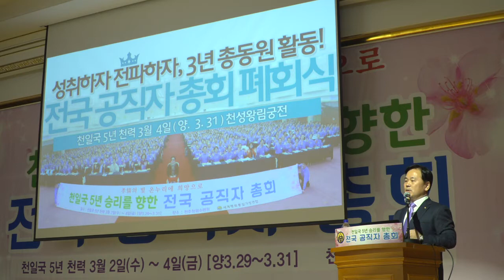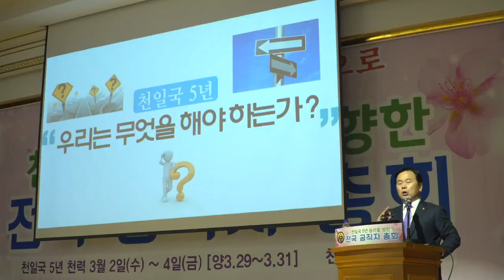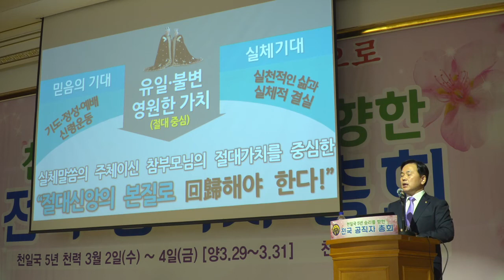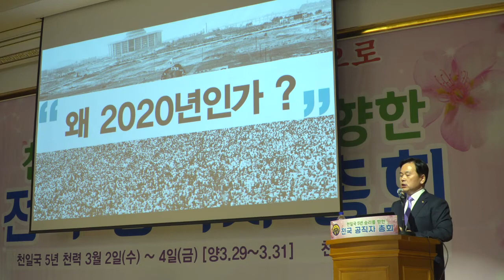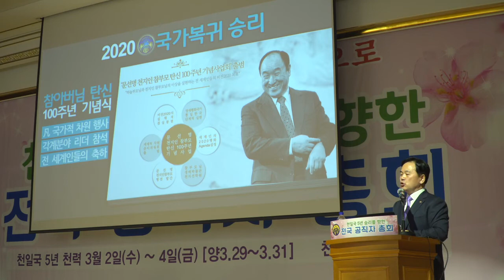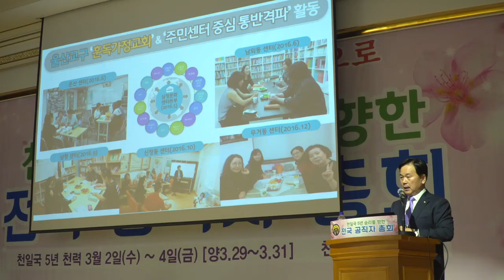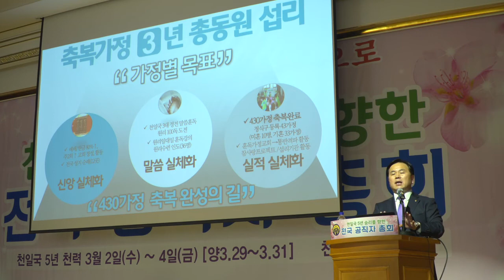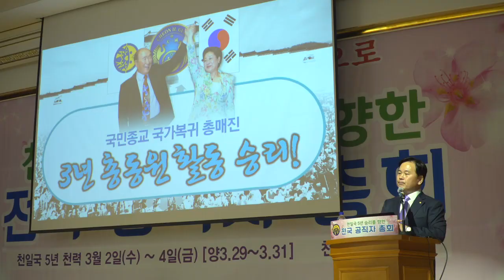[참사랑TV] 향기로운 찬양과 말씀 - 2017년 전국 공직자 총회 폐회식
[참사랑TV] 향기로운 찬양과 말씀
2017년 전국 공직자 총회 폐회식 "성취하자 전파하자, 3년 총동원 활동" [천일국5년 천력 3월 4일(양 3.31) / 천성왕림궁전 편]

* 영상보기를 클릭해 주세요^^

* 홈페이지(tv.ffwp.org) 또는 모바일에서도(mtv.ffwp.org) 시청이 가능합니다.

* 식구님들과 함께하는 '참사랑TV'가 되겠습니다. 많은 시청 바랍니다.

[친구 맺기]
①'친구에게 메시지 공유하기'
②'친구 추가하기'